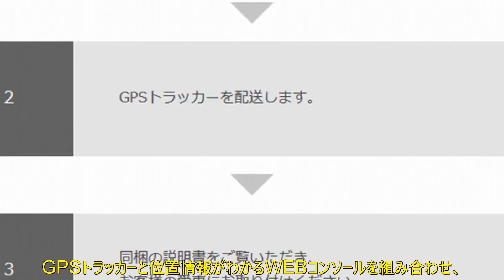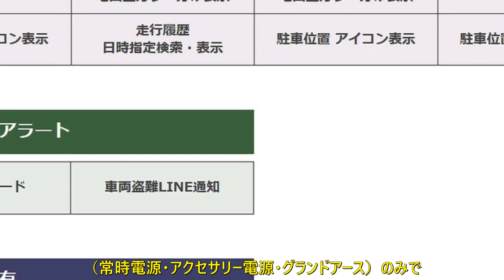愛車の見守りサービス「MAMORUCA」先行予約を開始…アルパインが3月20日から提供予定 | 車の話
アルパインマーケティングは、愛車を見守る新サービス「MAMORUCA（マモルカ）」を3月20日にリリース。先行予約を3月8日より開始した。